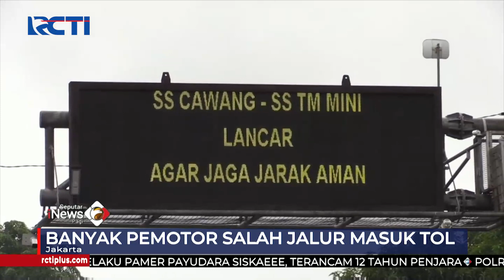Diduga Minim Rambu dan Penerangan, Motor Masuk Tol Jagorawi-Cawang SeputariNewsPagi 06/12